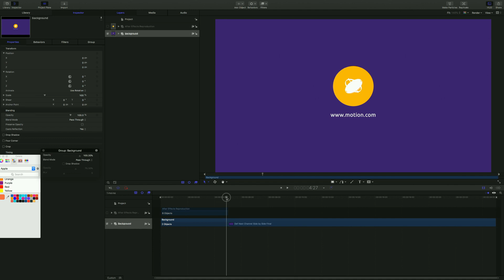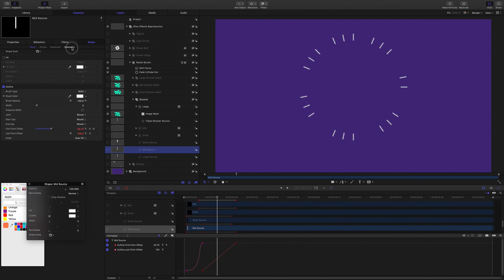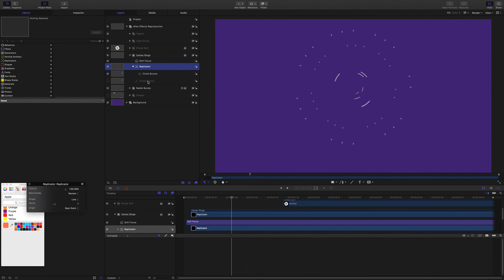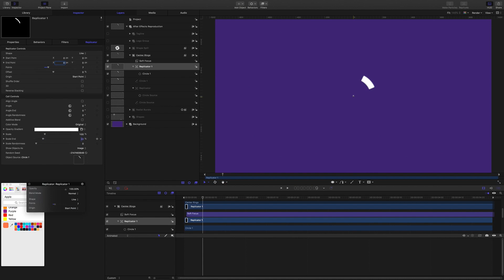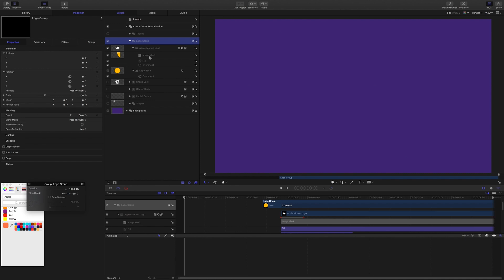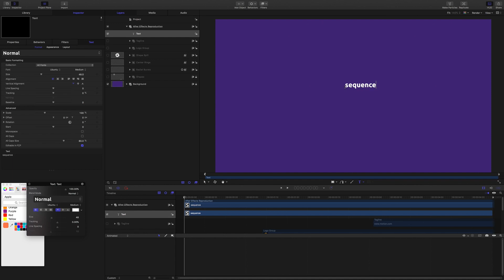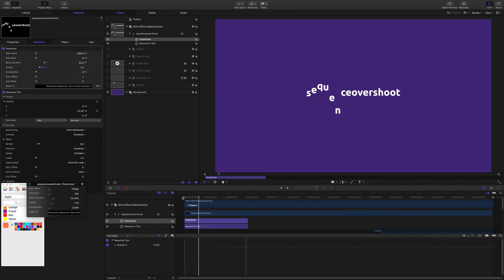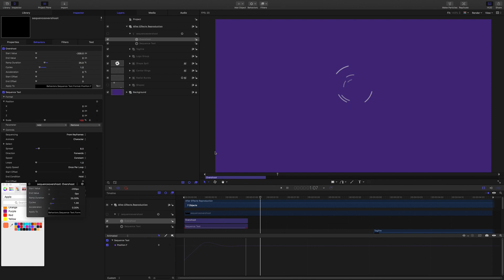Apple Motion 5 Tutorial: After Effects Reproduction Project File Walkthrough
The project file for the most recent After Effects reproduction is ready for you to download. In this guide we will go through the elements in the project file step by step, and focus on the centre circles animation  and the text animation for the tag-line. It is important to say thank you to Anatoliy at the Motion 5 facebook user group for the good advice about using overshoot with sequence text. I will share that advice with you in this guide.